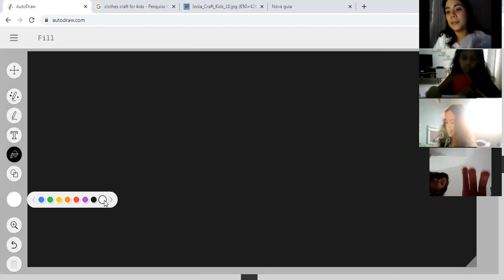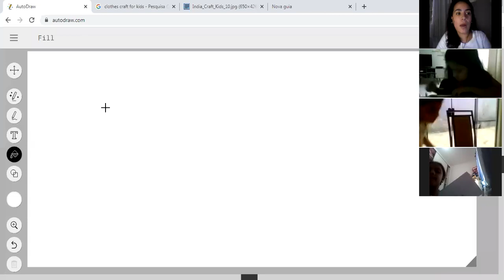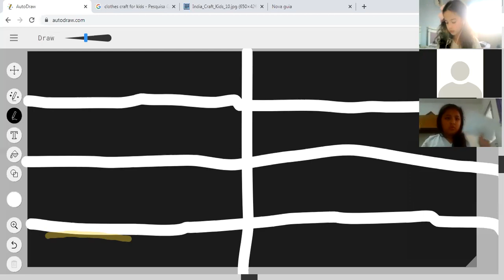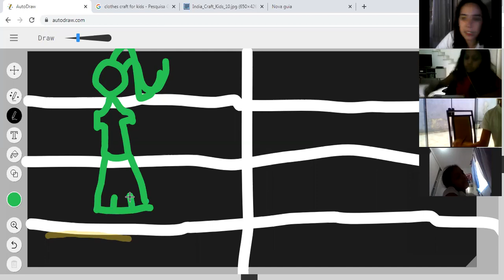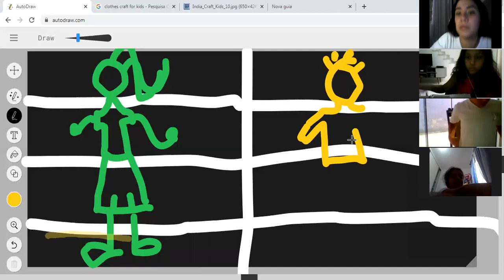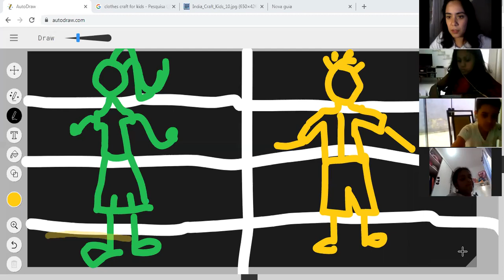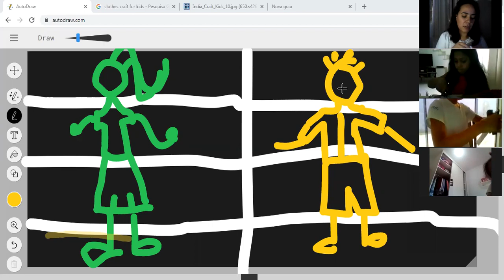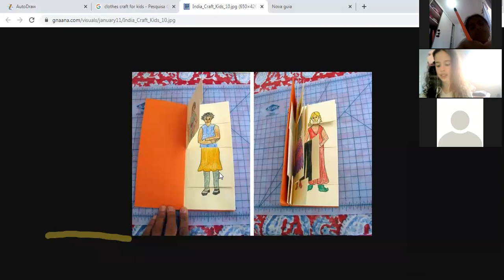3 ANO - BILÍNGUE. INGLÊS - TEACHER MARILIA 03.09.2020